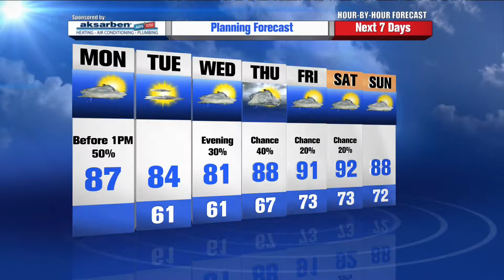See Rusty Lord’s Full Forecast at